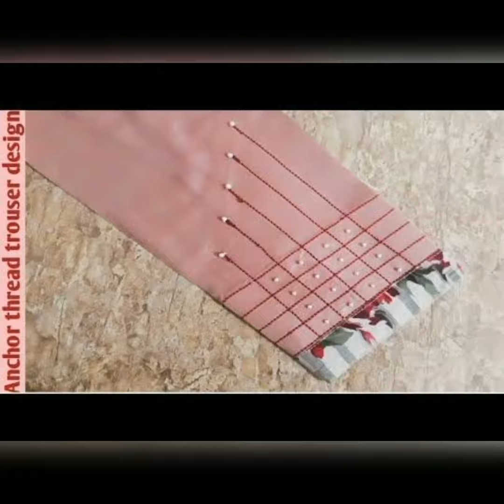Latest Easy Poncho Ke Design Special For Eid Dresses 2021